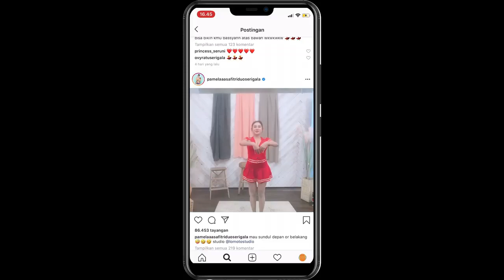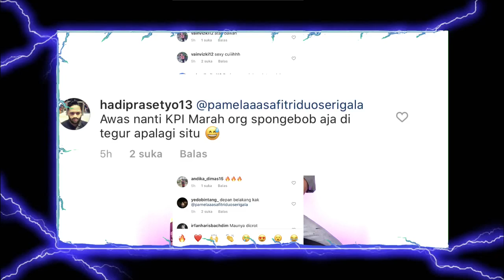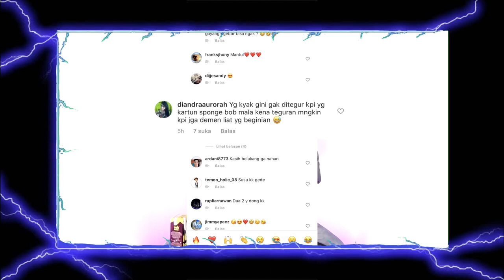Pamela Safitri Pajang Video Ini, Warganet Sindir KPI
Lagi-lagi pedangdut, Pamela Safitri membuat geger dunia maya. Bagaimana tidak, personil Duo Serigala ini membagikan videonya ke Instagram dengan berbusana ala pramugari berwarna merah dan minim. Sehingga membuat beberapa bagian tubuhnya jelas terlihat.

Bukan hanya itu. Sambil menunjukkan dada dan bagian belakang tubuhnya, biduanita kelahiran Lampung, 5 Maret 1993 ini seakan berperan sebagai seorang pramugari pesawat terbang.

"Selamat datang di Jetpam Air. Pesawat ini memiliki dua bagian depan dan di belakang," ucap Pamela Duo Serigala.
Sementara dalam postingannya itu juga, Pamela nampak menambahkan keterangan yang membuat pikiran para lelaki jadi liar dan berfantasi.

"mau sundul depan or belakang ??? studio @lomotostudio," tulis status Instagram @pamelaaasafitriduoserigala

Memang banyak komentar dari netters, yang mengagumi keseksian tubuh pelantun lagu Kost Kostan itu. Namun beberapa warganet ini mengatakan jika Pamela Safitri tidak mempunyai prestasi. Bahkan, ada juga pernyataan yang menyinggung dan mempertanyakan kinerja dari Komisi Penyiaran Indonesia (KPI).

"Apaan sih, lama kelamaan kelihatan modal prestasinya nol besar ?,"

"Awas nanti KPI Marah org spongebob aja di tegur apalagi situ ?,"

"Yg kyak gini gak ditegur kpi yg kartun sponge bob mala kena teguran mngkin kpi jga demen liat yg beginian ?,"